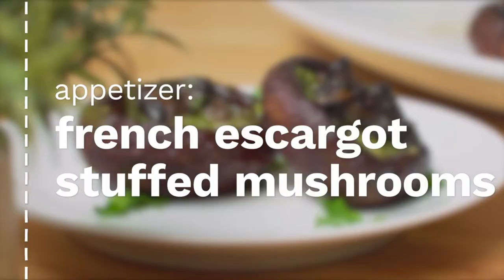4 Easy Dinner Recipes.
4 Easy to make dinner recipes.

Recipes
1 - Teriyaki Chicken Appetizer
2 - Crock Pot Pork Chops
3 - Spinach Lasagna
4 - French Escargot Stuffed Mushrooms

Kitchen Products :-
Pigeon by Stove Kraft Shears Kitchen Knifes

Amazon Brand - Solimo Serving Spoon & Spaghetti Server with Stainless Steel Handle

WickedGud Macaroni Pasta 450gm | Maida Free | Vegan | Gluten Free | High Protein

Habit Durum Wheat Spaghetti Pasta, 500 gm

Stainless Steel Colander with Handle and Legs

Pigeon Handy Chopper Pro XL